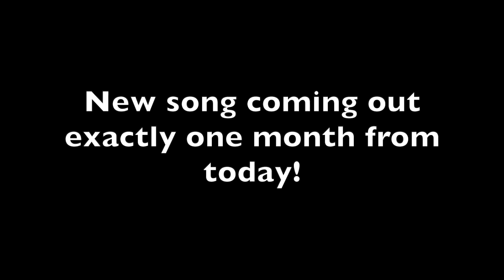Hawái - Maluma (Cover + Rap)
BY THE TIME I'M UPLOADING THIS I'M TWENTY

SO haha POGGERS IN THE CHAT FOR the birthday post!! xD

Espero que a ustedes le gusto mi cover y rap que hice para esta cancion, para todos mis amigos que solo hablan ingles. espero que estabas bailando por lo menos xD

I hope you guys enjoyed my cover/ rap i made on this song, to all my english speakers, sorry if you didn't understand it, i hope you were vibing though :)

If you liked this cover please share it everywhere it will make my day!

Si te gusto mi cover compartelo por todos los sociales aria mi dia!

This is my 100% my rap

Aqui estan las letras/ Here are the lyrics

Letras:

Entonces a ti te gusta verme cuando estoy celoso
Cuando estoy molesto cuando me pongo muy loco ah?

Dame un segundo para que llame a tu novio
A el le digo el obvio
Le digo que te odio

Como tu quieres jugar
Le digo la verdad
Tu chica quiere atención por que no se la das?
A mi me llanmo cielo primero en su instagram
A si que si vas a jugar que sea original

Dile, que tu me amas
Dile, que tu me extrañas
Dile, que nuestro amor fue mas que una cama
Dile, que todavia me llenas con tus llamadas y todo lo que tu haces es para darme un drama
Dile, que tu le odias y dile eso con ganas
Dile, todo estas cosas o ve quedarte callada
Pero si lo haces, ven a verme mañana

New Song coming out in one month!

and remember

If you see this ily :)